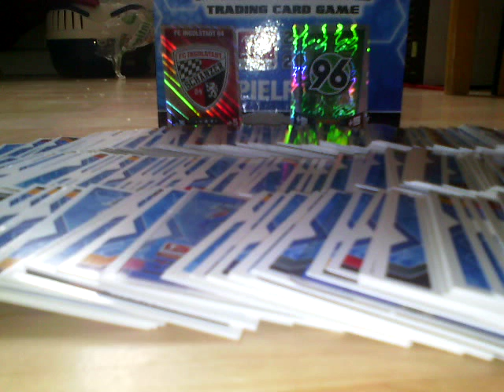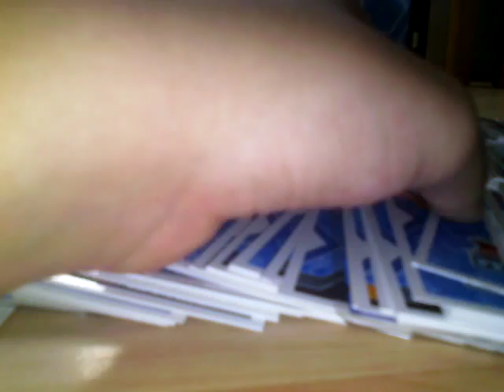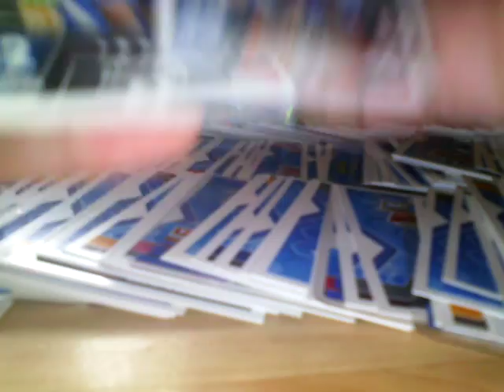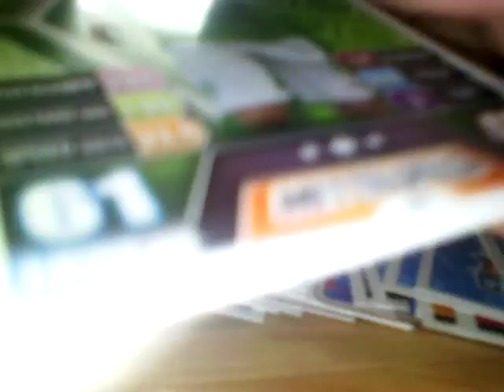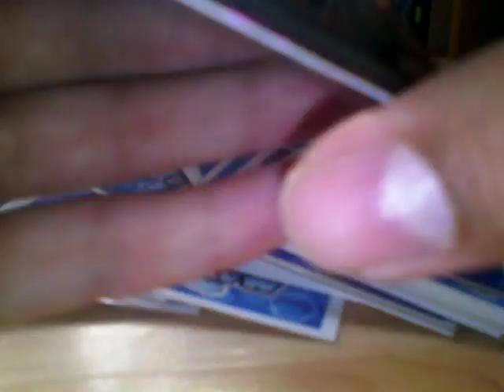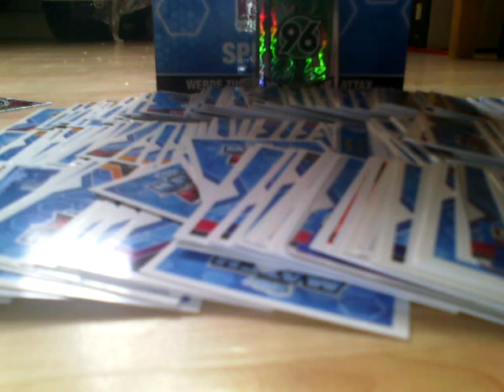Rematch DFB pokal 1.runde Ingolstadt : Hannover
1.runde des DFB pokals heute muss Gastgeber Ingolstadt gegen Hannover ran können sich die Ingolstädter beweiesen?? Viel Spass ;)

Heutige begrüßung : Florian Benjamin